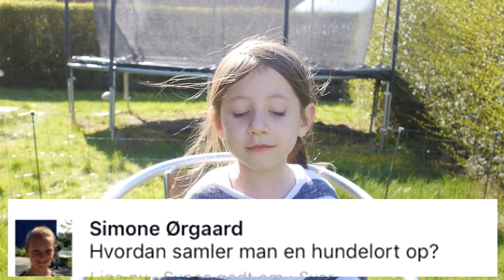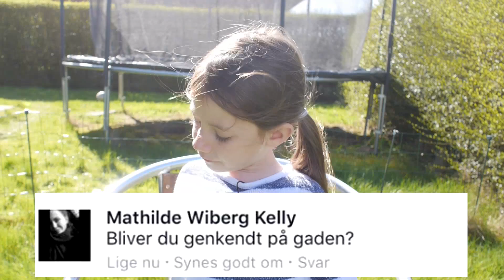JEG ELSKER SLIK!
Almindelig Q&A video :)